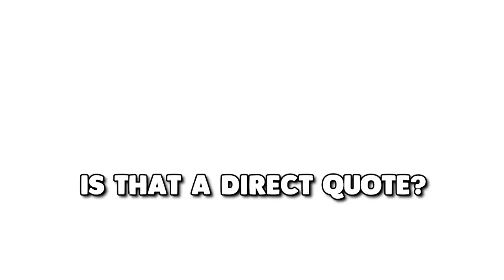iNoToRiOuS CS:GO Funny Moments!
-Yuii